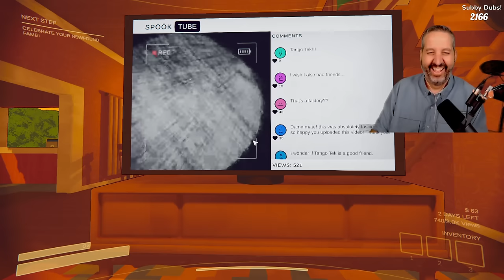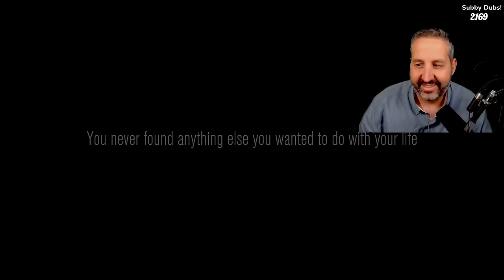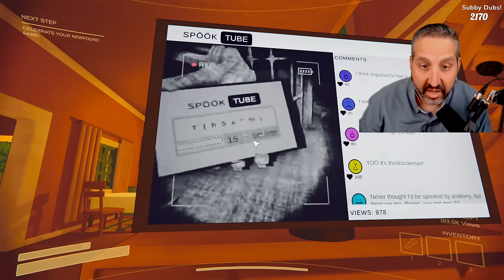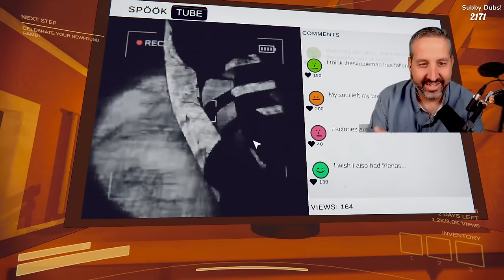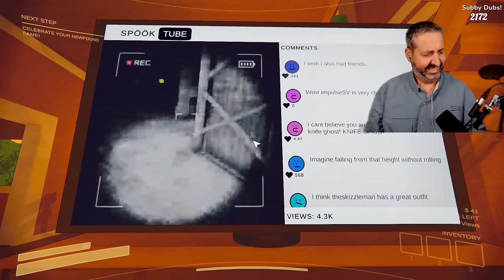Content Warning With Grian, Impulse and Tango!